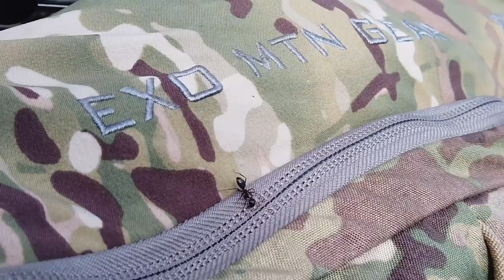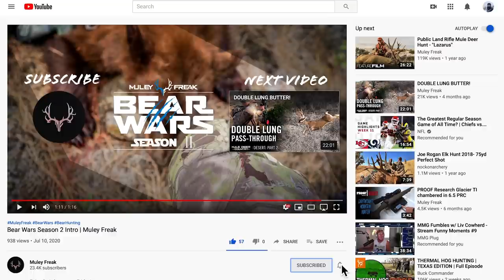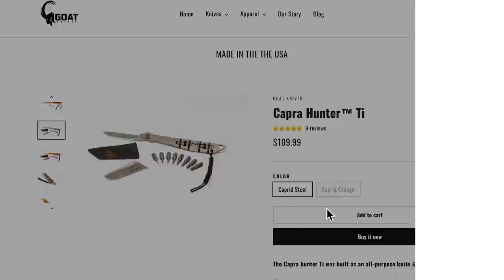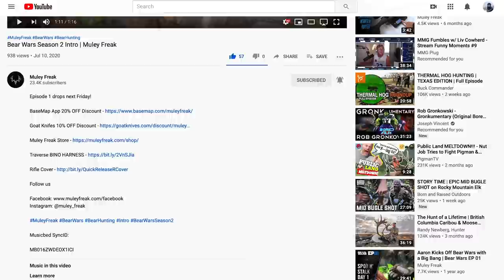10 YARD SHOT on Backcountry Bear Hunt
Tyler and Taylor head to the backcountry to bear hunt in a brand new area in hopes of finding a couple of bruins and a new honey-hole. This is easier said than done.

10 YARD SHOT on Backcountry Bear Hunt | BW 2 EP02